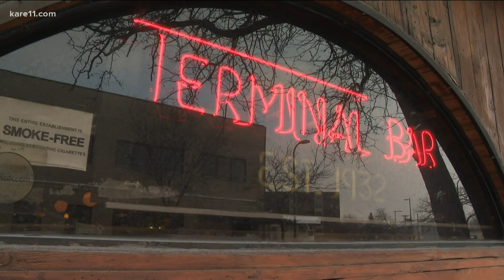Mayor Jacob Frey allows bar areas to reopen in Minneapolis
The mayor says COVID-19 metrics have improved, making the restrictions no longer necessary.